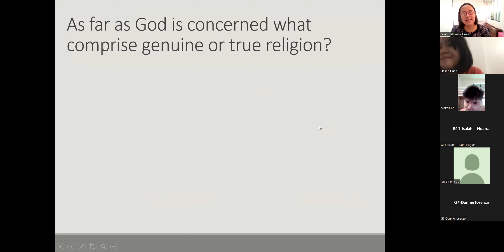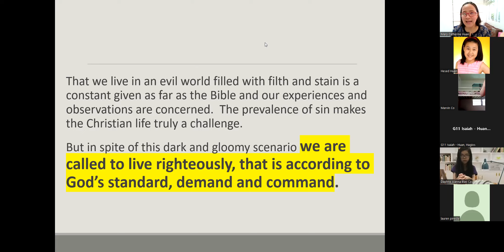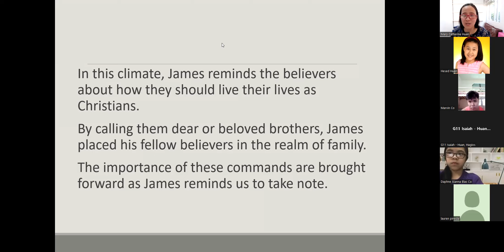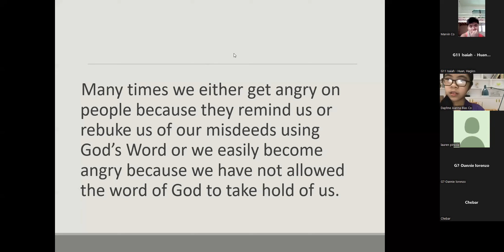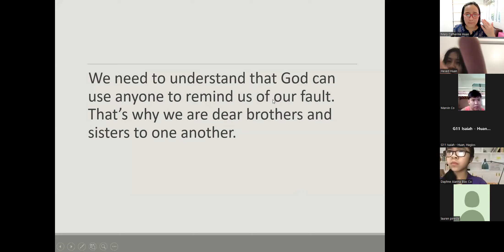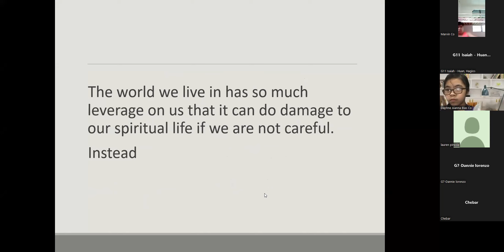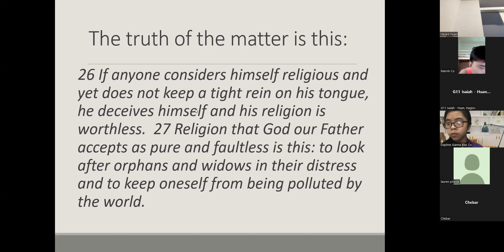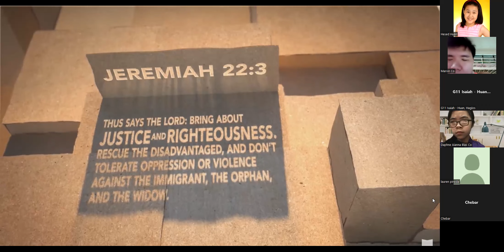True Religion James 1:19-27